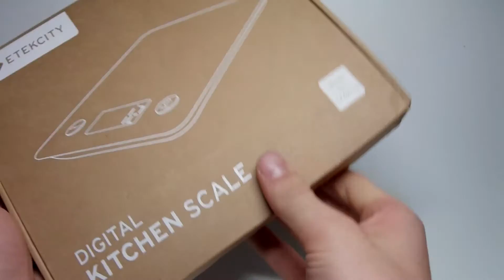Etekcity 11lb/5kg Stainless Steel Slim Design Digital Kitchen Food Scale